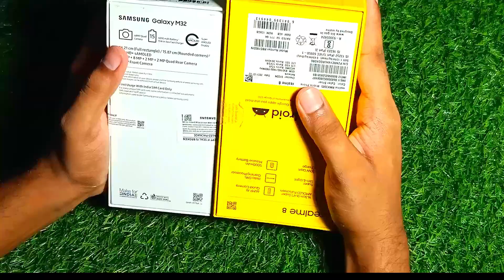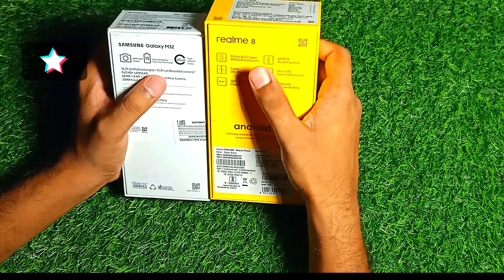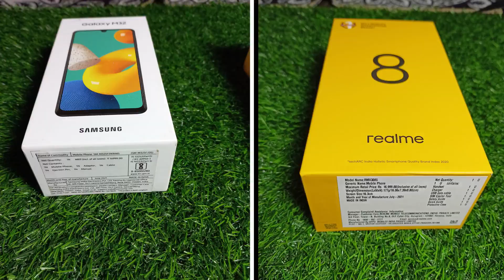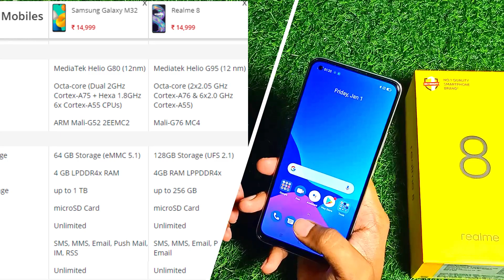Samsung Galaxy M32 v/s Realme 8 Full Review - Paisa Barbaad? Best Phones Under 15k INR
Samsung Galaxy M32  | Doston, Aaj Ke Video Me Hum Kar Rahe Hain All-New Samsung Galaxy M32  & Realme 8 Ki Unboxing & complete review. Iss Video Ko Ant Tak Dekhiye Aur Video Ko Like Aur Share Karna Na Bhoole.

Vijay Sharma (Mobile Adda)
Add:- 124/M/10 Govind Nagar , Near Natraj Cinema , 208006
Latest Videos on
Our Recommendations
*Best Smartphones under 15000*
realme 7
realme Narzo 20 Pro
realme 8
Redmi Note 10
POCO X3

realme Narzo 30A
POCO M3
Redmi 9 Power
Infinix Hot 10
Micromax In 1
Moto G10 Power